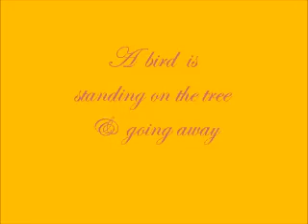3-17-2013Kapok blooms story